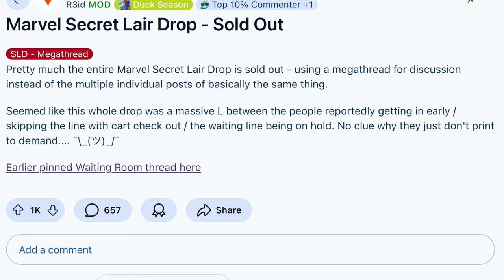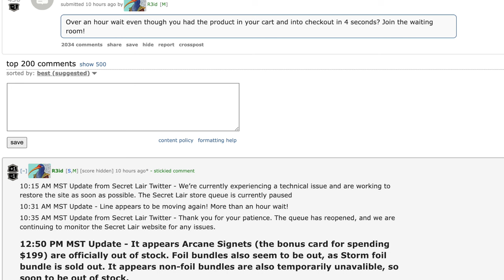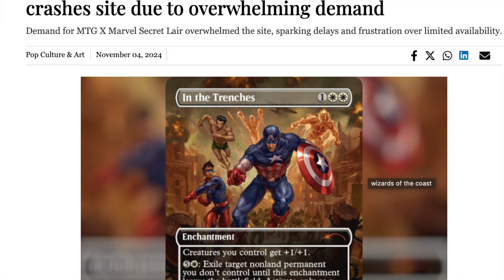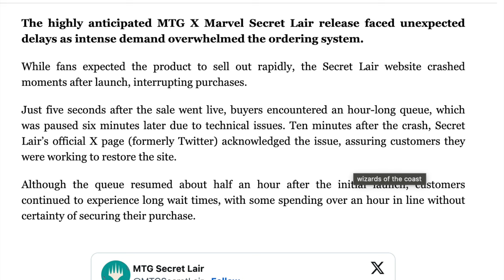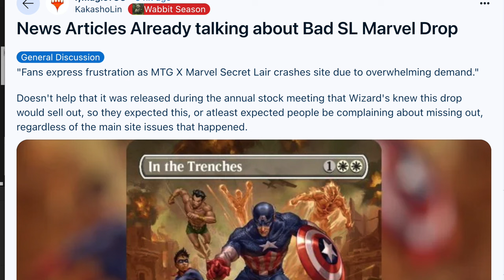MTG X Marvel Secret Lair Bots & Scalpers Crash Website | 1,000% Profit